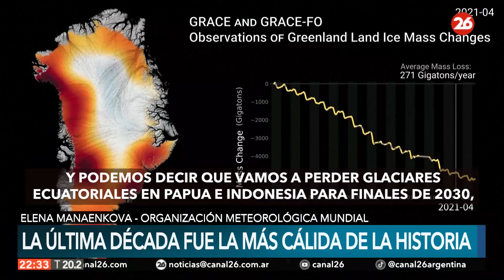La última década fue la más caliente jamás registrada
👉 Este aumento alarmante de la temperatura del planeta eleva la urgencia de aplicar acciones globales para mitigar los efectos adversos, según los expertos.